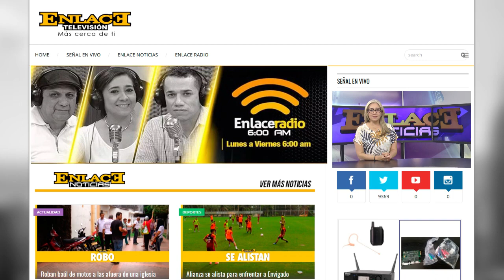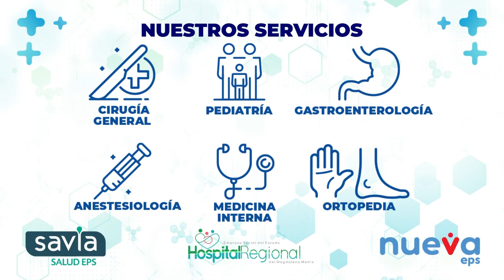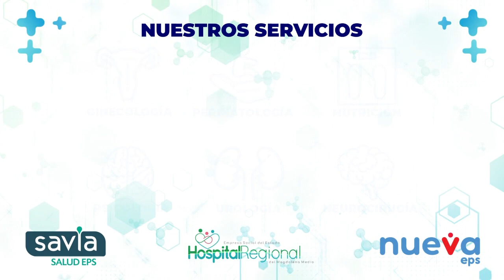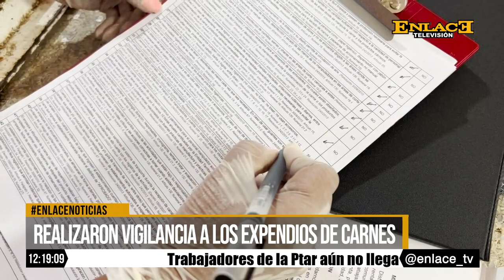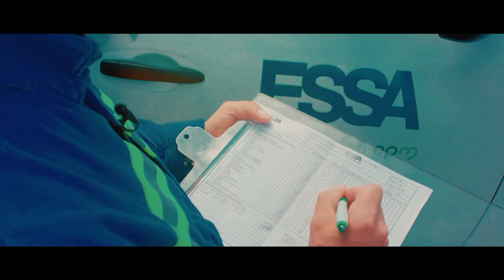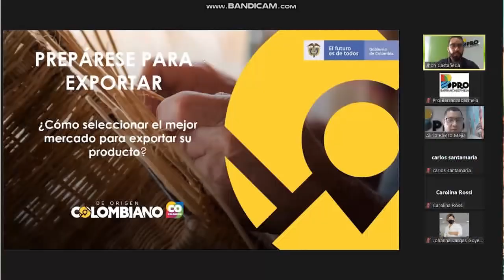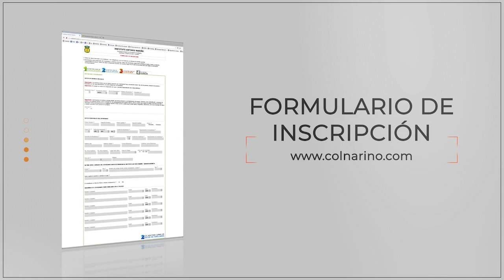Enlace Noticias Medio dia [ 15 de octubre de 2022 ]